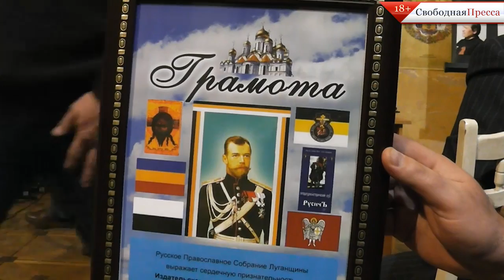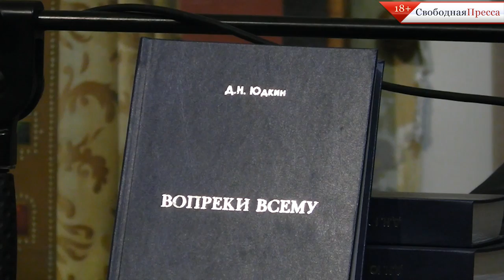"Спасибо "Свободной прессе"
Редакция "СП" получила благодарность от жителей Луганской Народной Республики. В международном фонде "Славянской культуры" прошла встреча с ополченцами ЛНР. Репортаж Константина Цивилева.